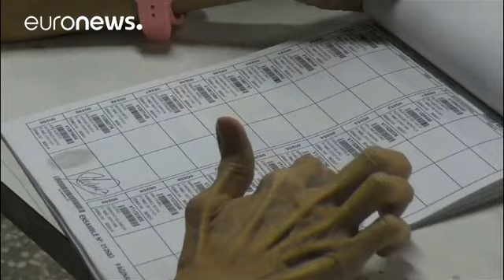Nicolás Maduro für eine zweite Amtszeit vereidigt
Maduro hat die Freilassung von Regierungsgegnern in Aussicht gestellt, im Vorfeld der Wahlen kam es zu Verhaftungen von 15 ranghohen Offizieren. Die Anklagen lauten auf Verrat, Meuterei und versuchten Putsch. …